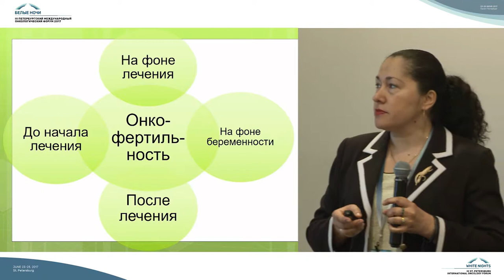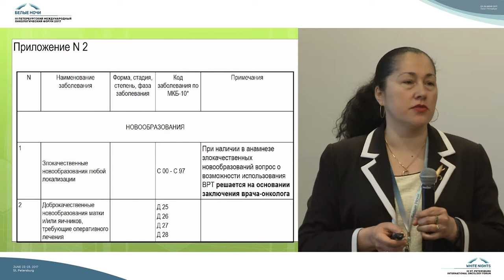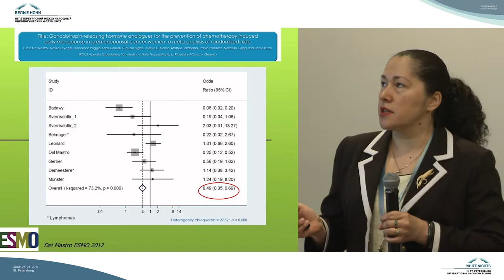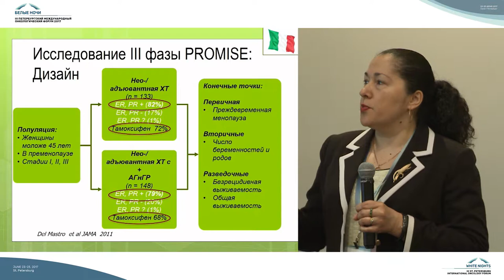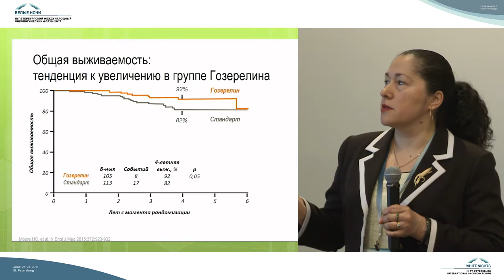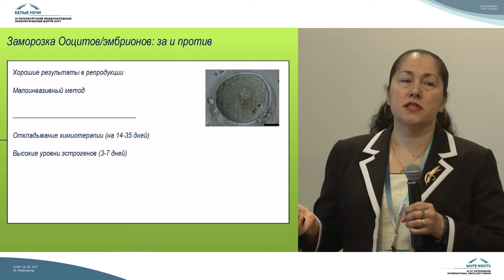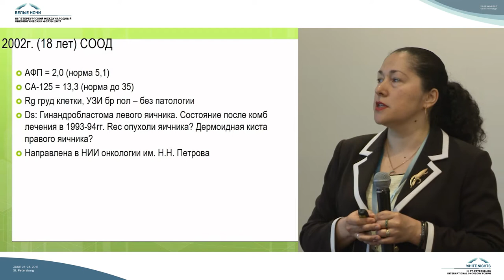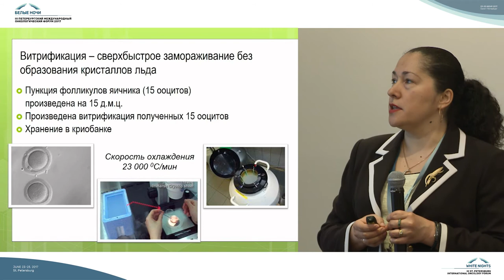Проблема онкофертильности у женщин. Позиция онколога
Елена Александровна Ульрих (Санкт-Петербург)

Женское и мужское здоровье (с разбором клинических случаев и интерактивным голосованием)